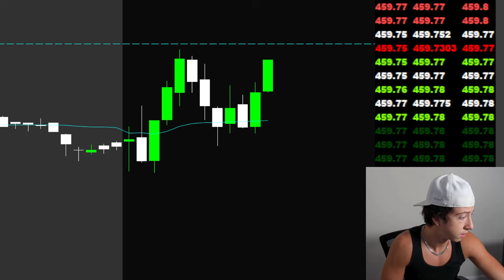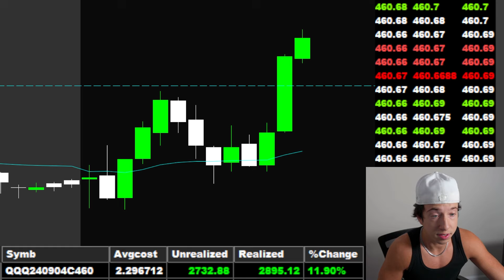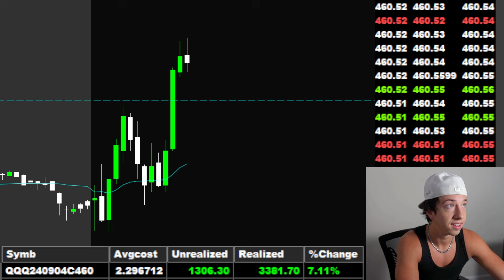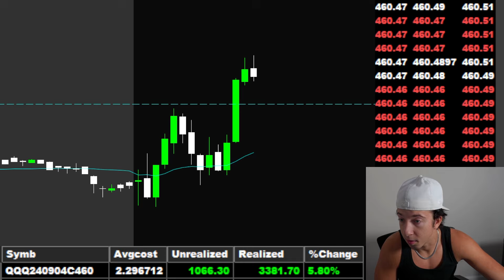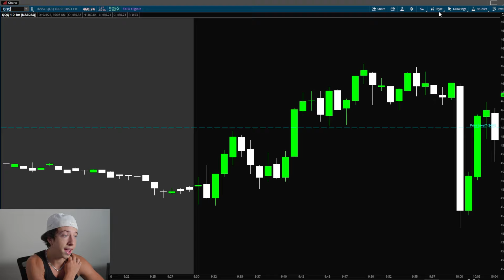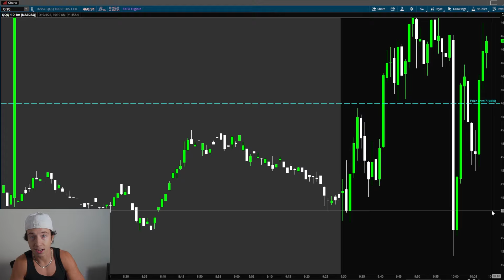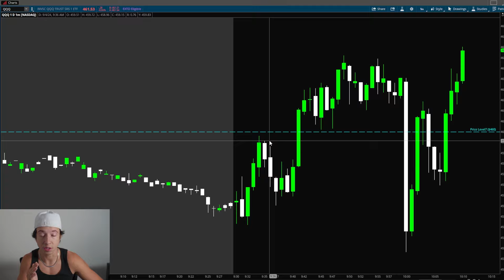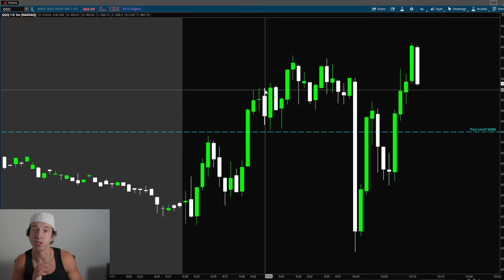How I Made $4,081 Day Trading QQQ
Live trade with me every single morning and learn how to trade

Remember, day trading is risky and it is possible to sustain a loss of capital. You should never trade with money you can't afford to lose. Prove profitability in a simulator before trading with real money. My results are not typical. We do not track the typical results of past or current customers. As a provider of trading tools and educational courses, we do not have access to the personal trading accounts or brokerage statements of our customers. As a result, we have no reason to believe our customers perform better or worse than traders as a whole. No data, content, or information provided by Stock Method LLC, the Site, or the other products and services of Stock Method LLC, is intended, and shall not constitute or be construed as, advice or any recommendation to buy, sell or hold a particular security or pursue any particular investment strategy. If you don't agree with those terms and our full disclaimer you should not continue watching our videos. I’m not a financial advisor. You should never invest in any of the companies talked about in this channel. This is all my speculation of the market. There is always risk in investing, always do your own due diligence.